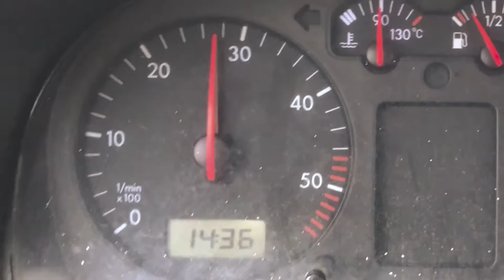Riding a suitcase behind a car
Couldn't believe it worked